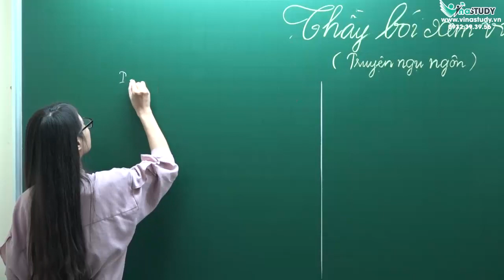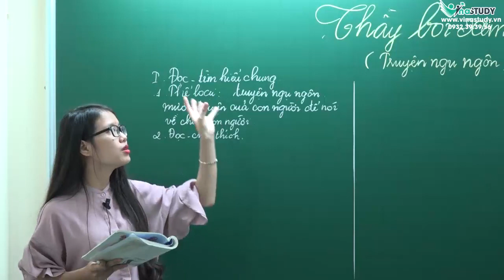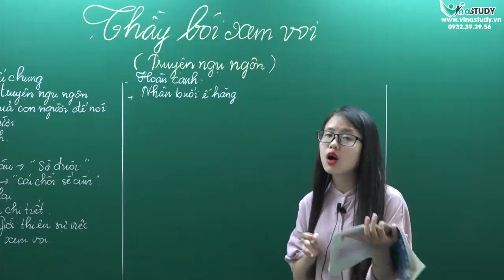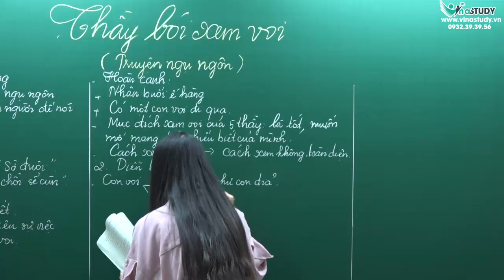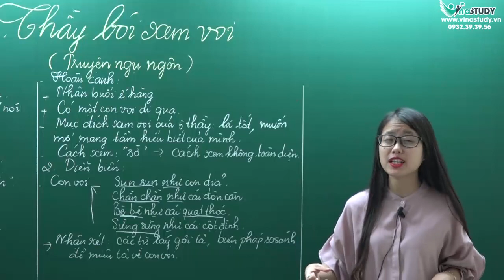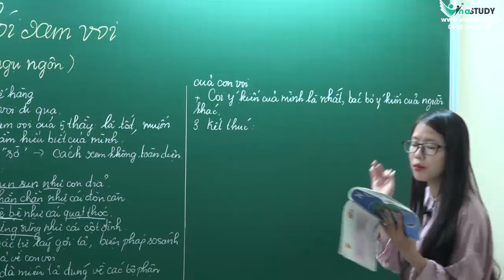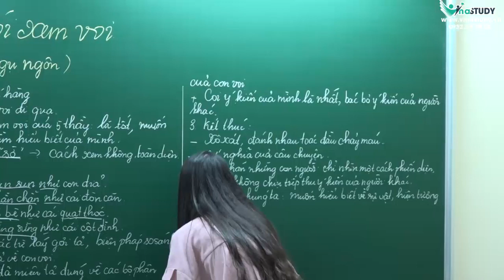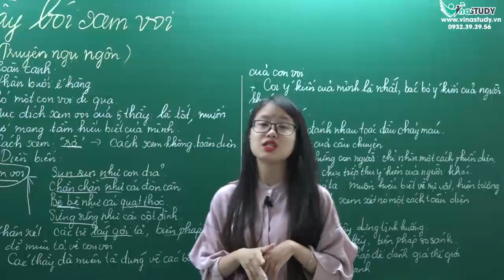[ Ngữ văn 6 ] Thầy bói xem voi - Cô Thiên Hương - Liên hệ: 0932.39.39.56